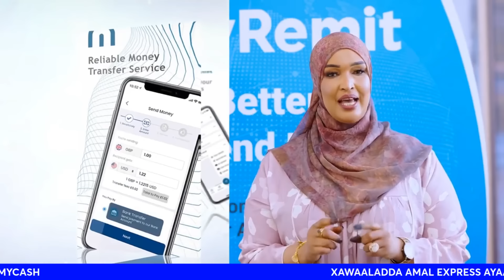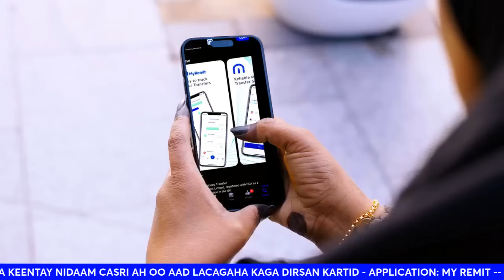IRAN | CHINA | ISRAEL 'WAA TAAS WIXII LAGA BAQAYAY' KALA BAX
TILAABO HALIS AH OO IRAN IYO CHINA AY QAADEEN OO ARGAGAX GALISAY SIR-DOONKA REER GALBEEDKA IYO KUWA BARIGA DHEXE | XAALKU WAA BARIGA DHEXE
SOURCE: WP | JP.
Iran expands surveillance capabilities through Chinese satellite partnerships - report
Iran is strengthening its surveillance capabilities by partnering with Chinese satellite companies, raising concerns about enhanced spying on military targets across Israel and the Middle East.

Only Gaza ceasefire will delay retaliation, say Iranian officials
Only a ceasefire deal in Gaza stemming from hoped-for talks this week would hold Iran back from direct retaliation against Israel for the assassination of Hamas leader Ismail Haniyeh on its soil, three senior Iranian officials said.
Iran has vowed a severe response to Haniyeh's killing, which took place as he visited Tehran late last month and which it blamed on Israel. Israel has neither confirmed or denied its involvement. The U.S. Navy has deployed warships and a submarine to the Middle East to bolster Israeli defenses.
One of the sources, a senior Iranian security official, said Iran, along with allies such as Hezbollah, would launch a direct attack if the Gaza talks fail or it perceives Israel is dragging out negotiations. The sources did not say how long Iran would allow for talks to progress before responding.
With an increased risk of a broader Middle East war after the killings of Haniyeh and Hezbollah commander Fuad Shukr, Iran has been involved in intense dialogue with Western countries and the United States in recent days on ways to calibrate retaliation, said the sources, who all spoke on condition of anonymity due to the sensitivity of the matter.(Reuters)